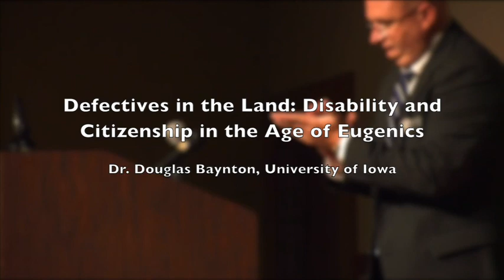Defectives in the Land: Disability and Citizenship in the Age of Eugenics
"Defectives in the Land: Disability and Citizenship in the Age of Eugenics" a lecture presented by Dr. Douglas Baynton of the University of Iowa as part of the Doing Disability Lecture/Film/Performance Series at Arkansas State Univeristy